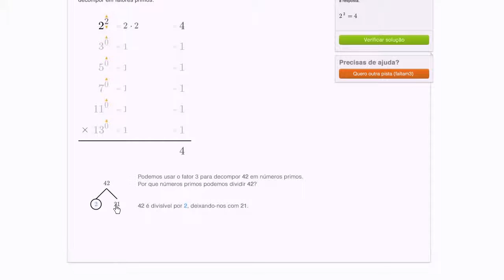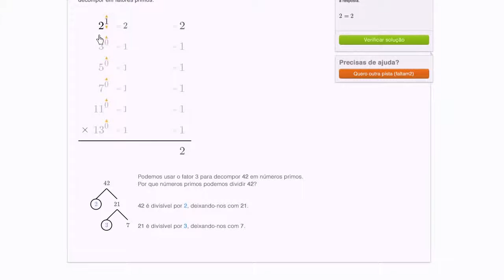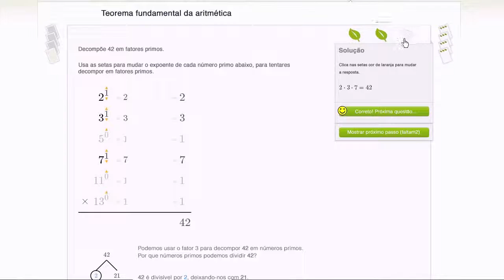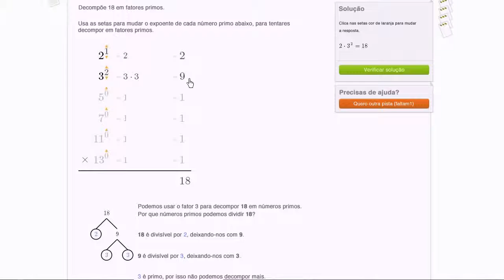Teorema fundamental da aritmética - Khan Academy em português (6º ano)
Vídeo original: The fundamental theorem of arithmetic